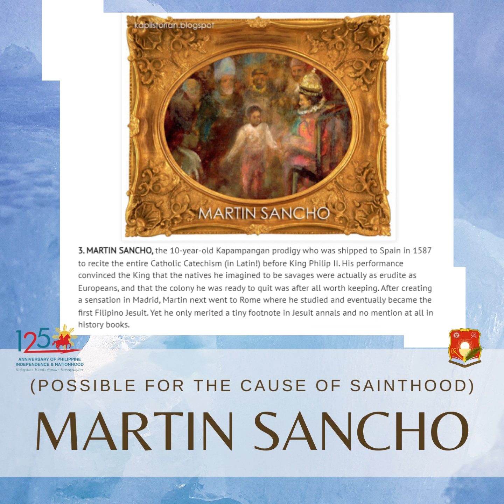Filipino Candidate for Sainthood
𝐒𝐀𝐍𝐓𝐎 𝐒𝐔𝐁𝐈𝐓𝐎!

Our Well-acclaimed Holy and Venerated, kababayans who offer their lives for God, for the Church and for the Nation. Though some of them were not born in the Philippines but stayed and spend their lives living in holiness in our beloved land. Some were born in the Philippines, but spend their lives (even to the point of shedding their blood) with their faith, overseas (Like our ONLY TWO CANONIZED FILIPINOS). Some (just as the rest of the last persons of this list) though not officially acclaimed by the Church even with the rank of Servant of God still were regarded by many (even with most of them in time pass) as someone outstanding in Holiness.

Friends, FILIPINO ROMAN CATHOLICS, Countrymen, lend to these Holy Filipinos your hearts to be led in the true encounter of FREEDOM with GOD.